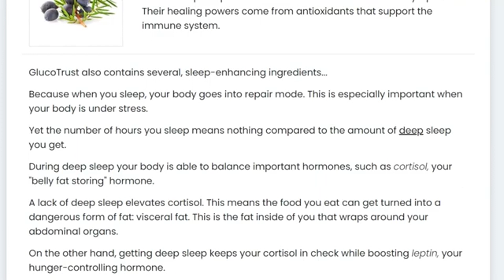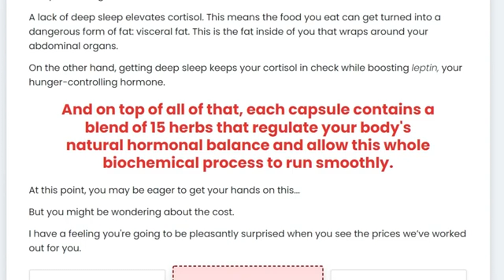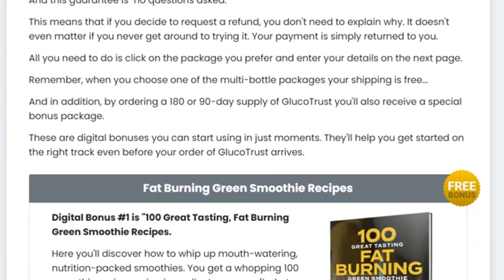🔴 GLUCOTRUST REVIEW 2022 - Glucotrust - ((CAUTION)) - Glucotrust Supplement Reviews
How Does GlucoTrust Work?

GlucoTrust helps to promote and support healthy blood sugar levels and therefore prevent complications.

This dietary supplement is specifically manufactured for people suffering from abnormally raised blood glucose and acts to reduce the body’s resistance to insulin, a characteristic seen in type 2 diabetes.

This supplement contains vitamins and minerals as well as herbs that are rich in antioxidants. The antioxidants neutralize harmful molecules called free radicals.

Many studies have found that a diet rich in vitamins and minerals as well as herbs such as ginger and garlic show promising results in increasing insulin sensitivity. GlucoTrust works when its ingredients act in synergy to improve insulin sensitivity and promote healthy blood sugar levels.

GlucoTrust Promotes Better Sleep too. The importance of getting deep, uninterrupted sleep cannot be underestimated and it has a direct connection to diabetes and obesity.

Yet many people with type 2 diabetes struggle to get a good night’s sleep. It causes a frequent need to urinate, which can mean waking up throughout the night to go to the bathroom.

GlucoTrust contains several, sleep-enhancing ingredients. When you sleep, your body goes into repair mode. This especially important when your body is under stress. During deep sleep your body is able to balance important hormones such as cortisol, “a belly fat storing” hormone. A lack of deep sleep elevates cortisol and the food you eat turns into a form of dangerous fat that wraps around organs.

Each capsule of GlucoTrust contains a blend of 15 herbs that regulate your body’s natural hormone balance and allows biochemical processes to run smoothly.

Key Moments:
00:00 Glucotrust
01:00 Glucotrust Review
02:00 Glucotrust Reviews
03:00 Glucotrust Supplement Reviews